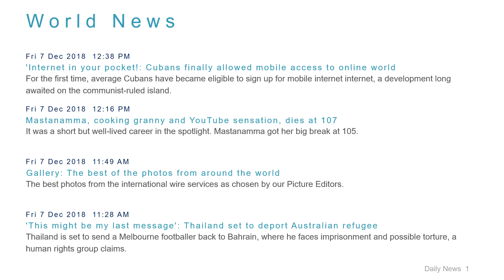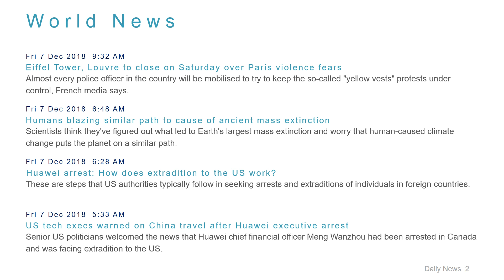World News Headlines for 7 Dec 2018 - 1 PM Edition